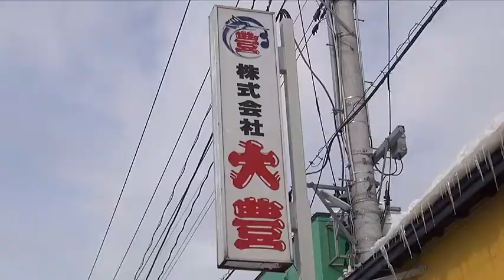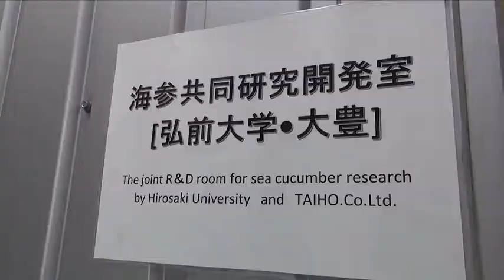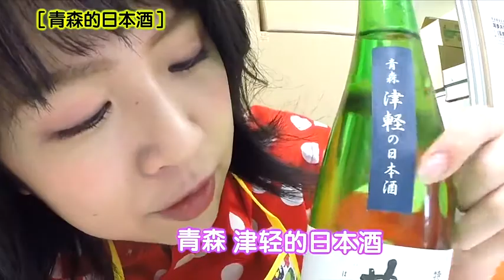Japanese Girl Eats Raw Sea Cucumber 集 重口味 日妹吃生海参-旅游-高清完整正版视频在线观看-优酷